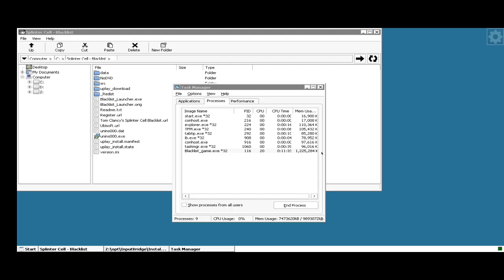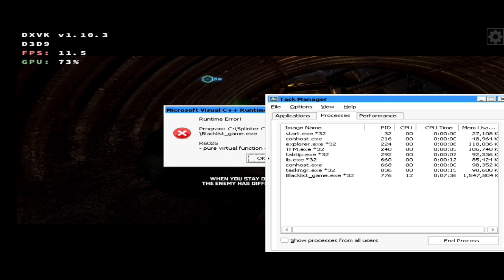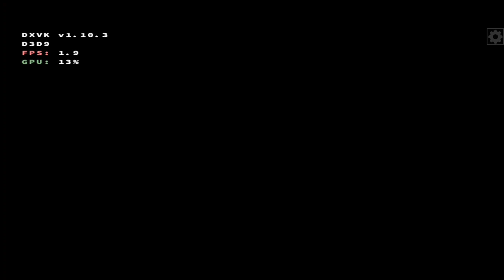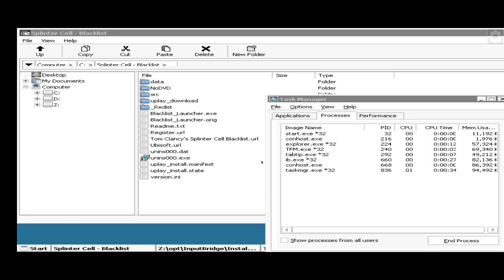Box64Droid: Splinter Cell Blacklist/ Unstable/ Wine 8.0 Proton/ Poco F3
Game is unplayable due pure virtual memory Error.

also Support ‎@smartphonedesktop4229